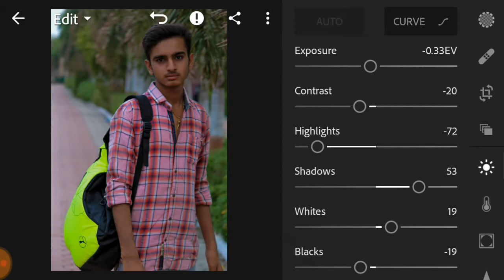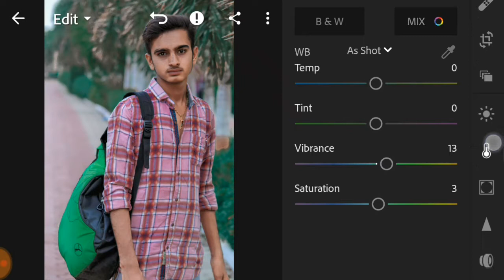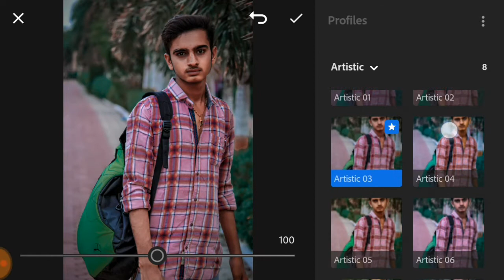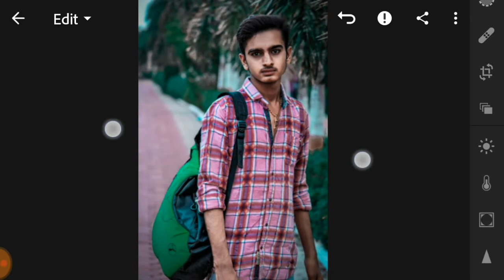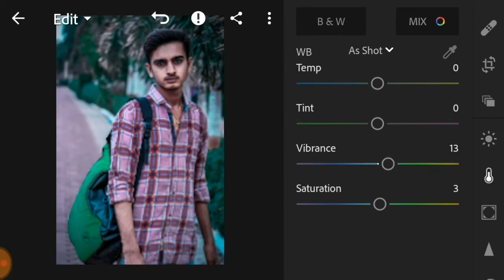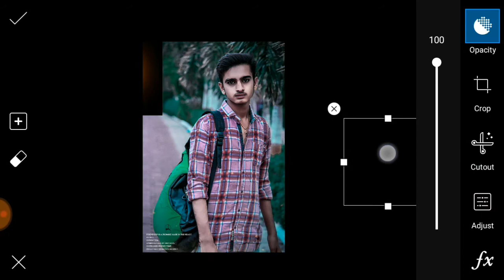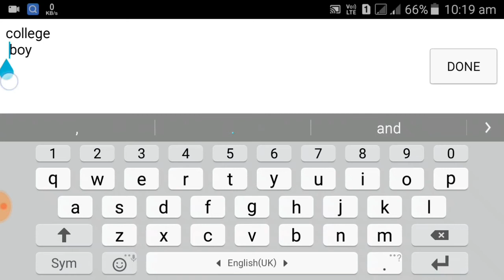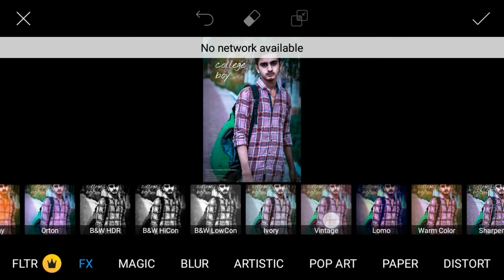college boy photo editing tutorial || picsart edit || Photography & Editing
Many people are using adobe photoshop lightroom, picsart, ps touch, snapseed but they are do not know how to use this app. so I am showing photo editing tutorial. I hope you are learn many.

I hope I have a brought a smile.☺ if you really like this video so than don't forget to ❤❤❤❤❤❤❤❤❤❤❤❤❤❤❤❤